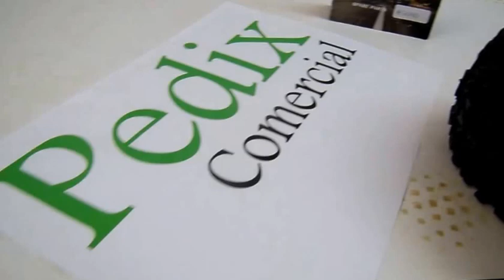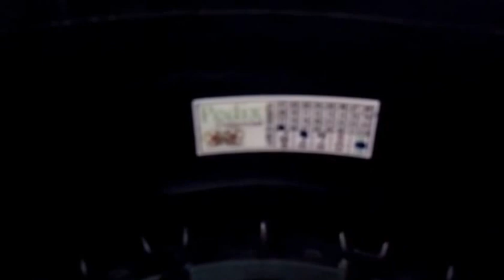Roda+ Pneu Misto Asfalto Terra P/ Auto Baja 1/5 Rovan Hpi Km - dest Carangola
Pedido 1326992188 fechado pelo Ednei, de Carangola-MG, que visitou o nosso anúncio de venda e concluiu a compra do jogo de "Roda+ Pneu Misto Asfalto Terra P/ Auto Baja 1/5 Rovan Hpi Km"; sendo 4 peças, novo, original, completo, montado, verificado e pronto para instalação e uso.

Automodelos
Aeromodelos
Drones
Barcos
Lanchas
Helicópteros